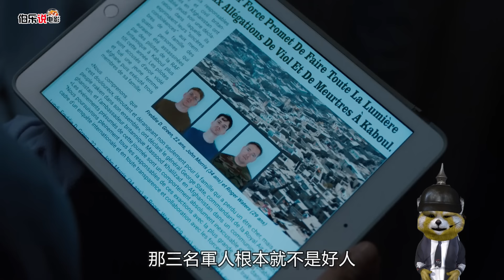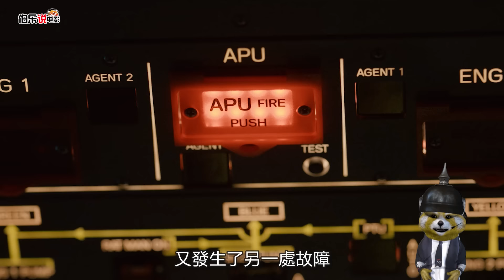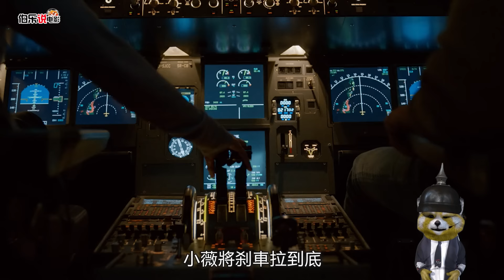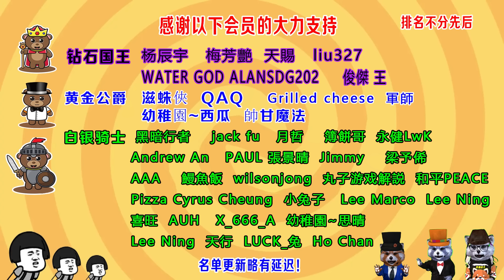太陽異變，照射陽光1秒就會死亡，70億人類全部喪命，僅有一架飛機跟太陽賽跑，躲避陽光！